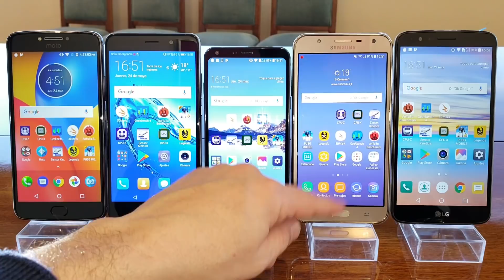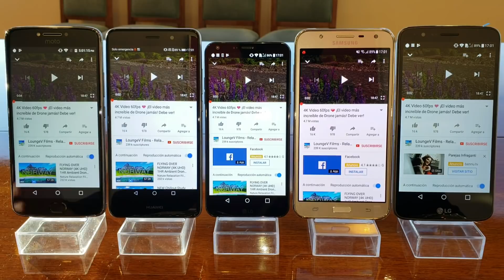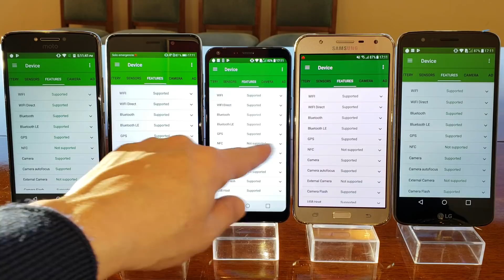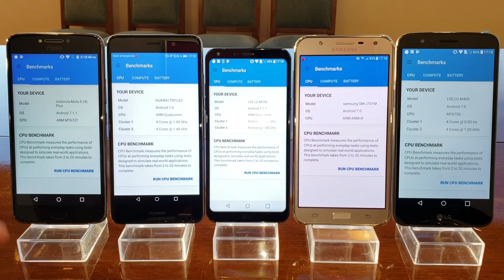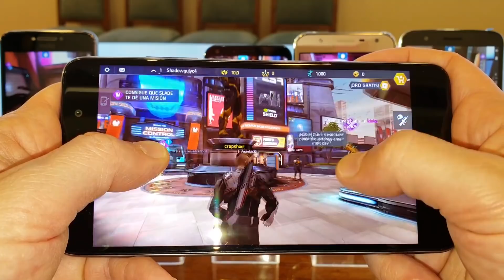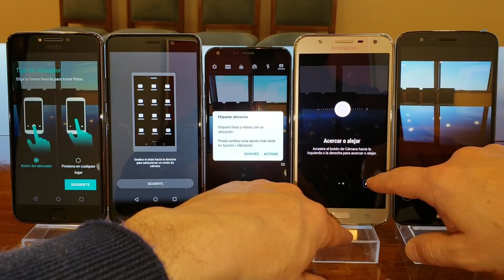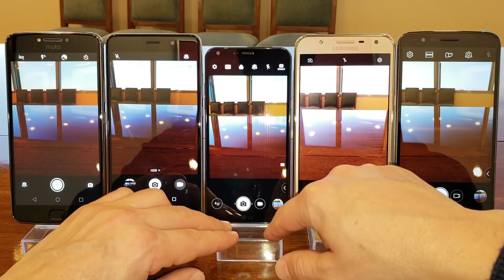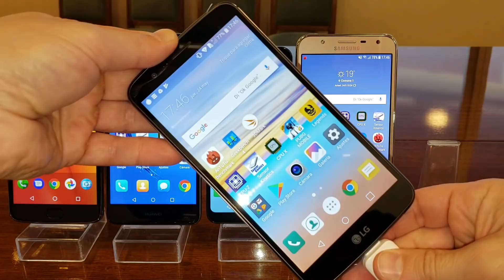Motorola Moto E4 Plus vs Huawei GW Metal (Y7) vs LG Q6 vs Samsung J7 Neo vs LG Stylus 3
HUAWEI GW METAL (Y7)

GALERIA FOTOS:
Próximamente...